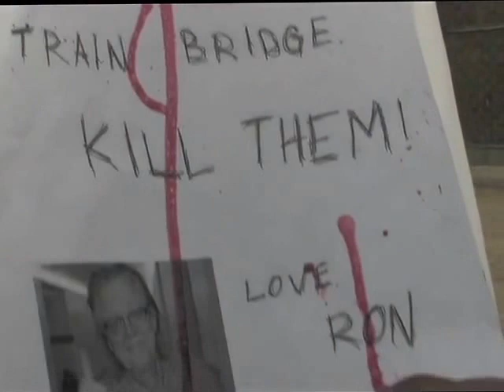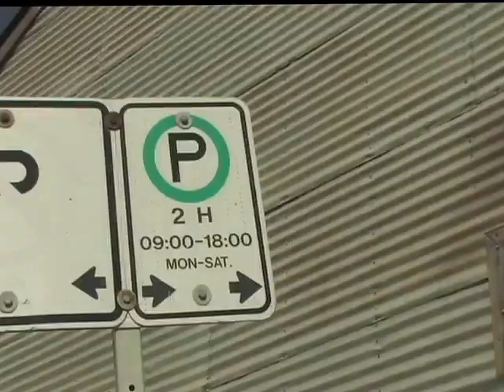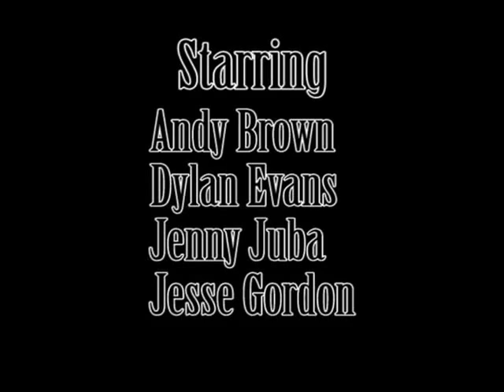BLOOD FLOOD 2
DEDICATED TO RON BERNTSON